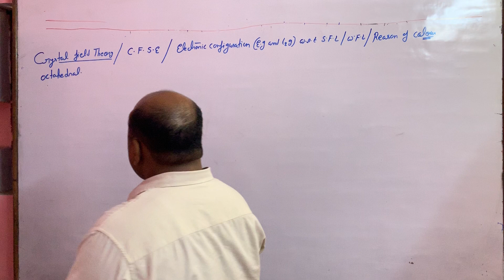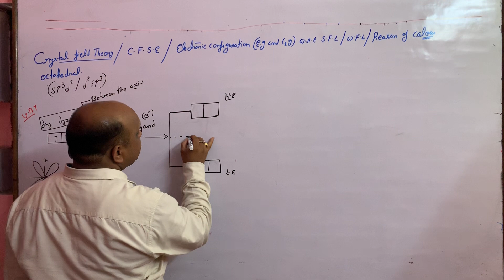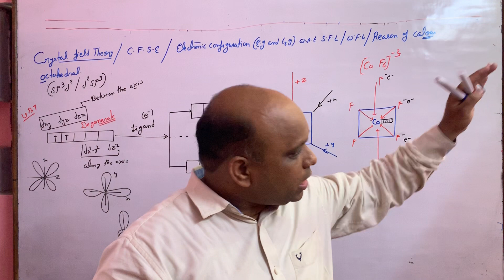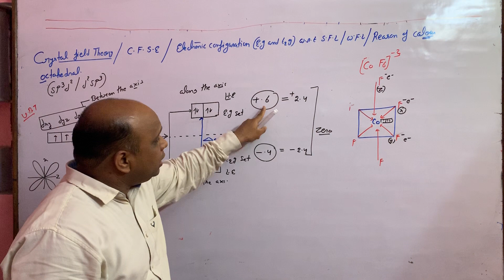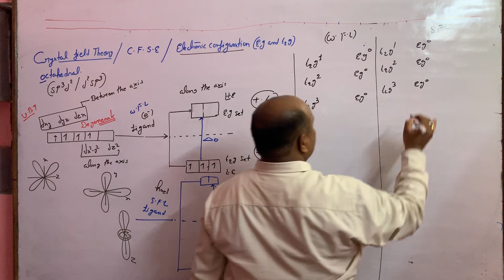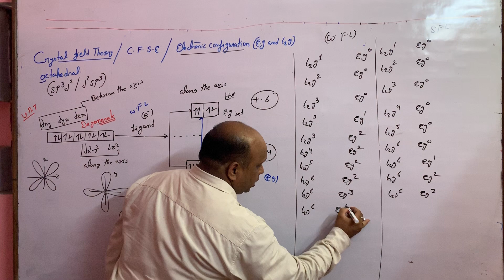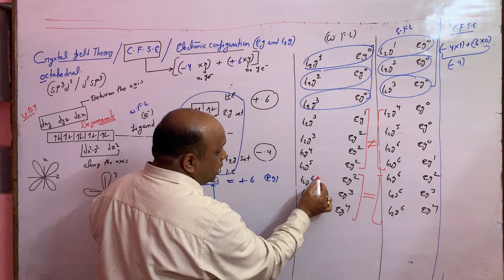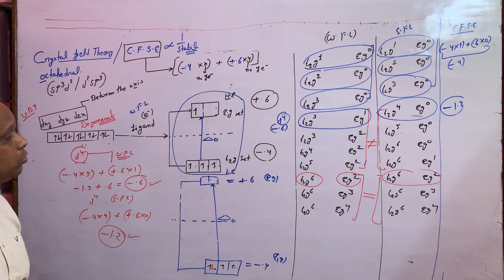CRYSTAL FIELD SPLITING OF OCTAHEDRAL F /JEE/NEETOR CLASS 12 PART 9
explaination of electronic configuration of complex .
explaination of crystal  field staiblisation energy.